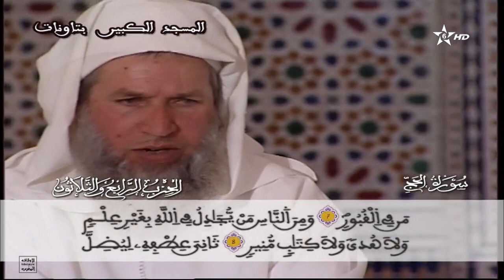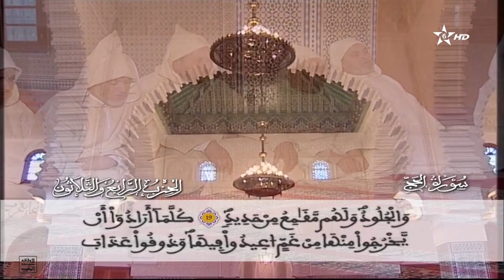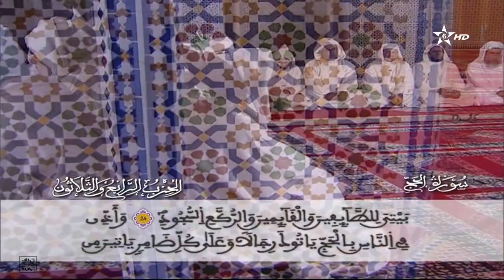تلاوة قرآنية جماعية للحزب 34 بالمسجد الكبير بتاونات